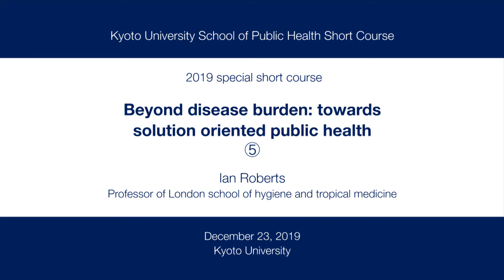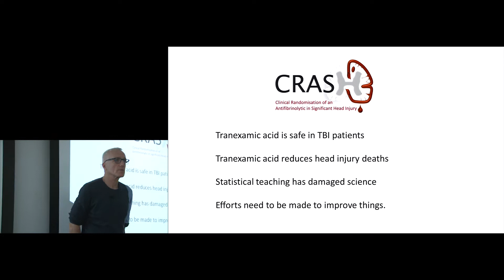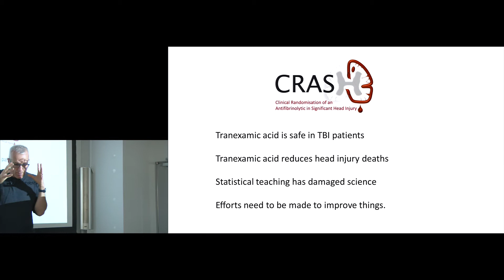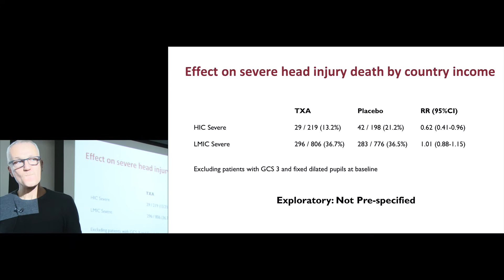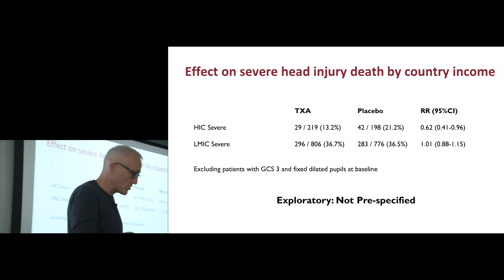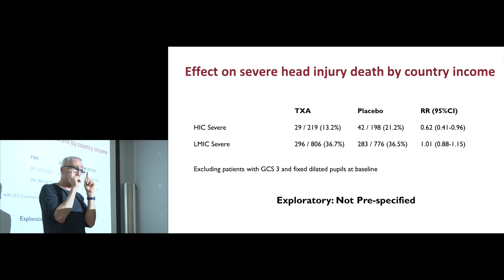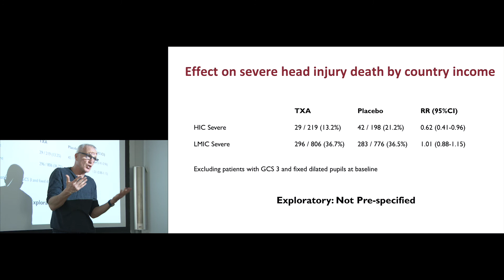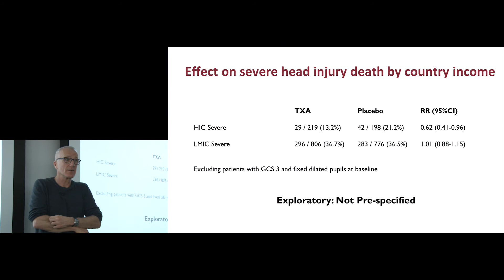Kyoto Univ. “Short Course by Prof. Ian Roberts" Prof. Ian Roberts. Dec 23, 2019 Ch.5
Kyoto University School of Public Health, 2019 special short course by Prof. Ian Roberts

1. Tranexiamic acid for brain traumatic injury or how the misuse of medical statistics can kill!
Ch.5 CRASH
Prof. Ian Roberts (Professor of London school of hygiene and tropical medicine)